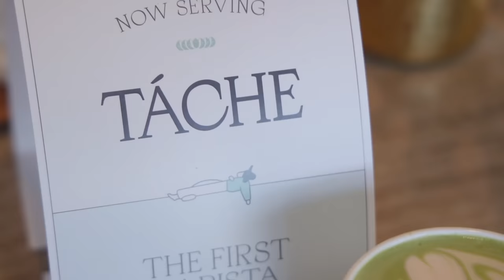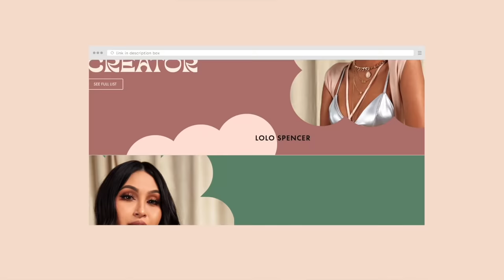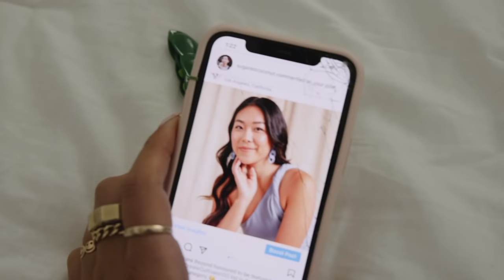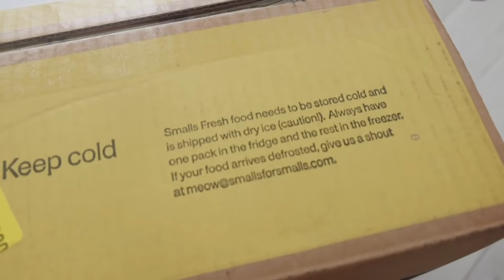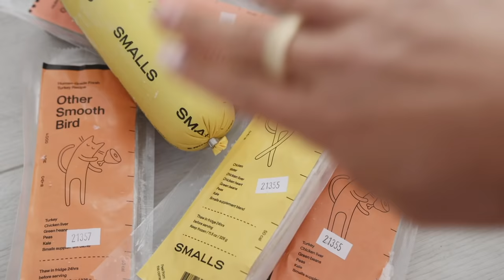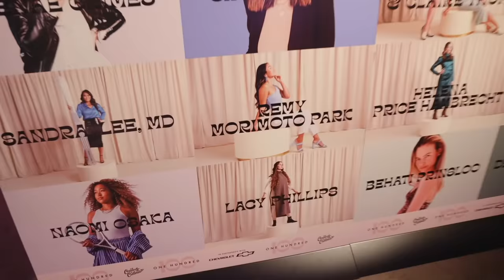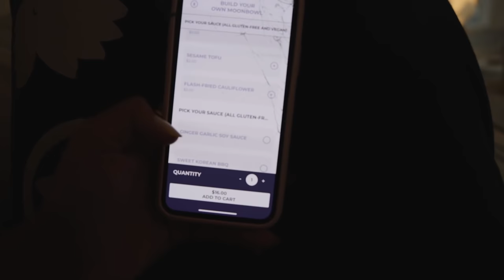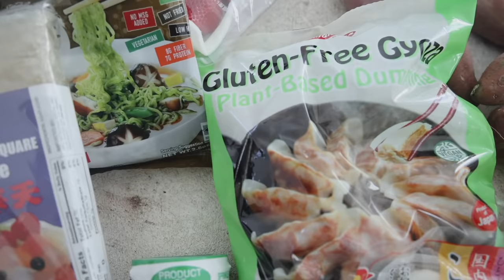Adopting a Cat, Japanese Grocery Haul, Merch Reveal | Week in My Life Vlog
Week in my life adopting a new cat, a Japanese grocery haul, merch reveal (!!) and more.

discounts
⊹ MATE the label → code REMY15